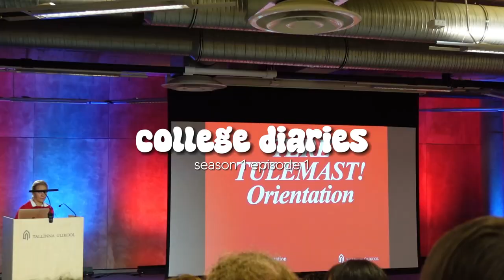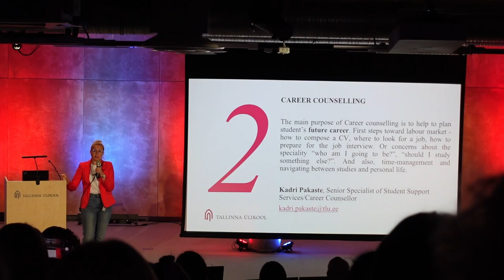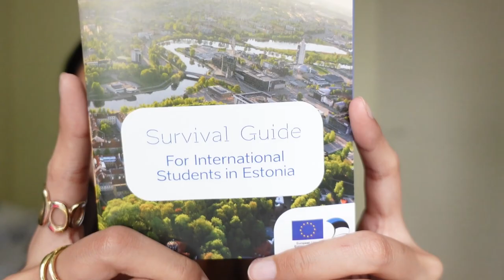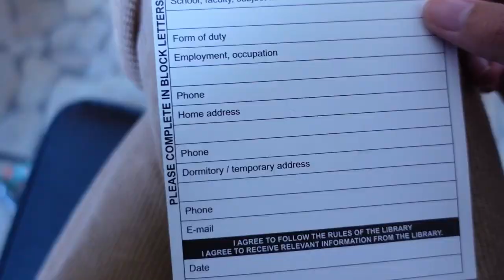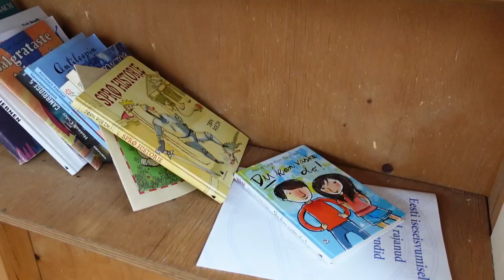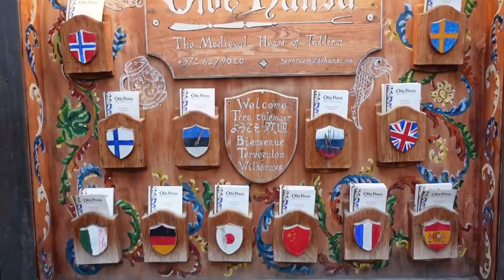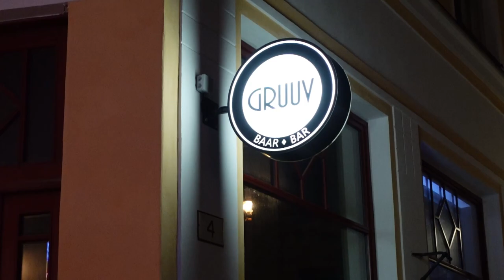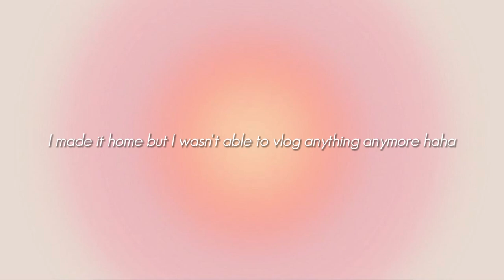college diaries: my first week as an international student 💌 tallinn university,back to school vlog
Hi there! Welcome to my new series - College Diaries! 💌 Our classes actually started a month ago, so this one's a late upload haha, but I still wanted to show you guys how my first week as an international student went. It was definitely a fun experience and I can't wait to share more of this with all of you ❤️